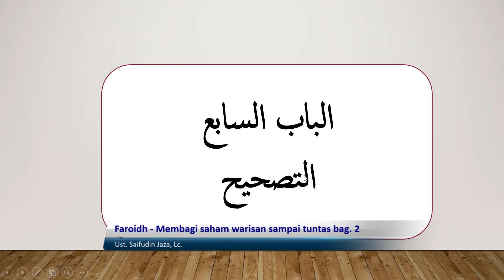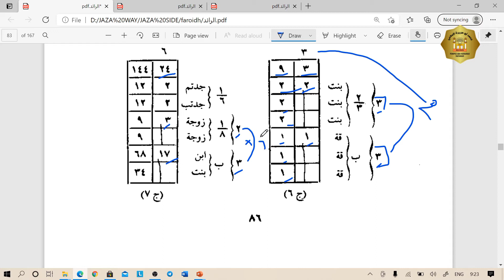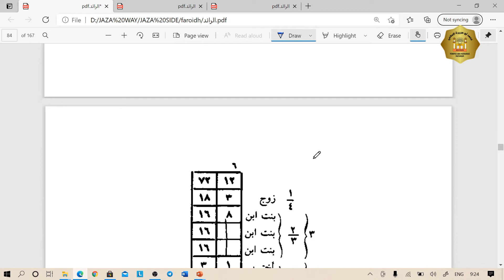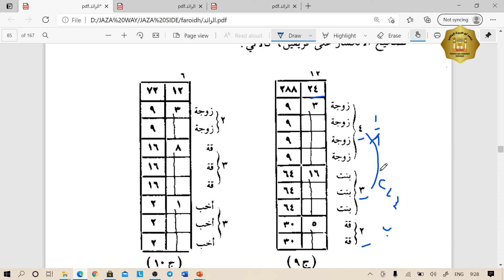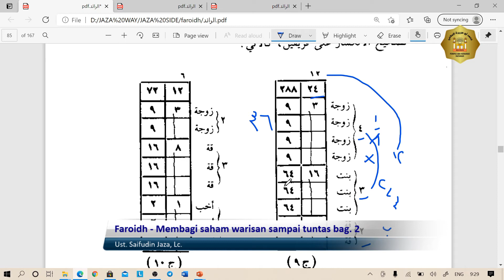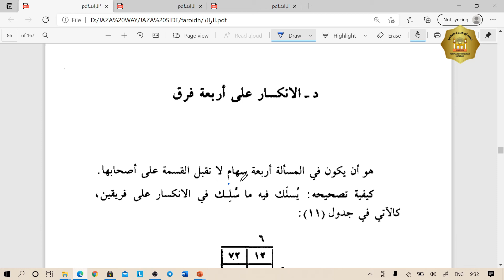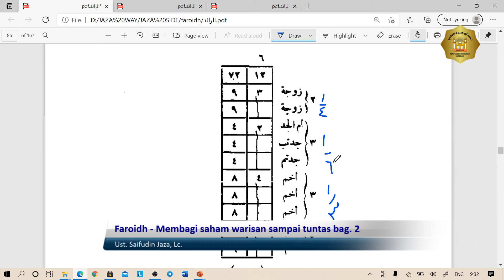G-T.14-Faroidh–XI– Membagi saham warisan sampai tuntas bag. 2–Ust. Saefuddin Jaza, Lc